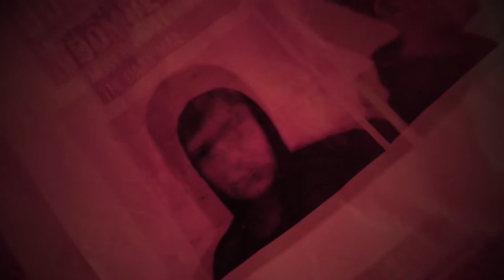NetflixOriginal by Rowan Cassidy